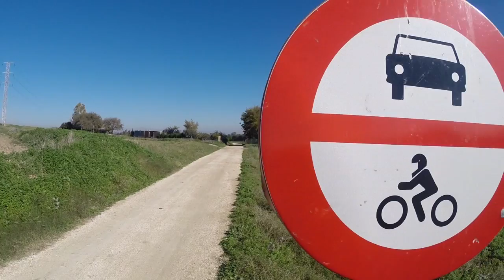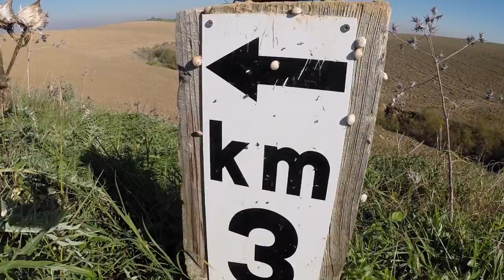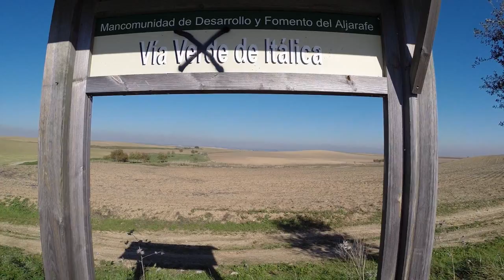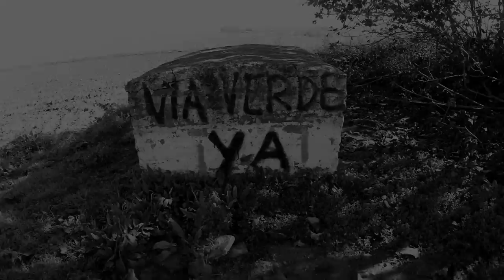VIA NO VERDE DE SANTIPONCE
LA VIA VERDE DE ITALICA EN SANTIPONCE, GOBERNADO POR I.U,   ES EL CLARO EJEMPLO DE MALTRATO  AL COLECTIVO CICLISTA  DE MONTAÑA.